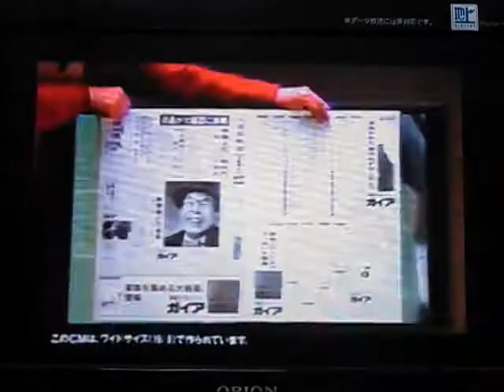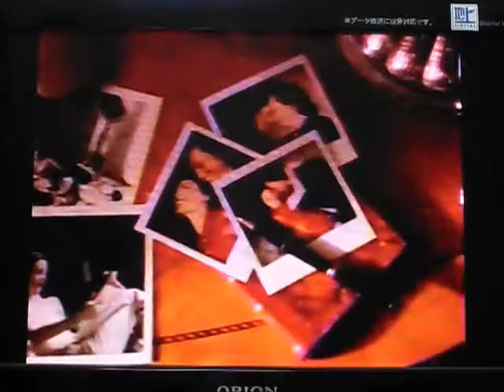おもしろTVCM集32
1995年